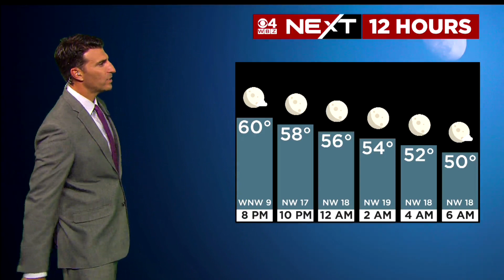WBZ Evening News Update For September 22, 2022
Former banker has his bail reduced while facing 4 rape charges; Police investigating suspicious
truck that approached a boy in Easton; Two retired Orange Line trains moved to a scrap yard; Latest forecast.